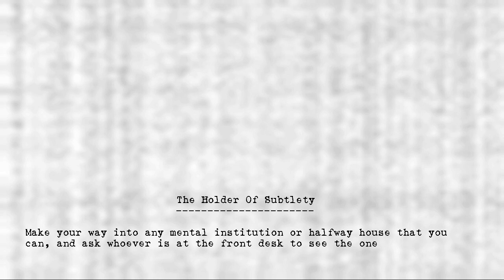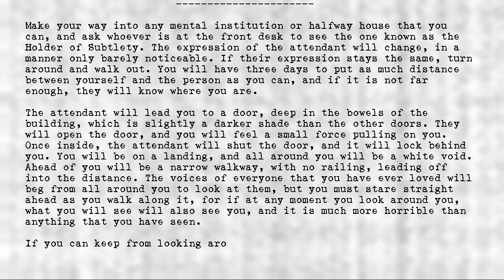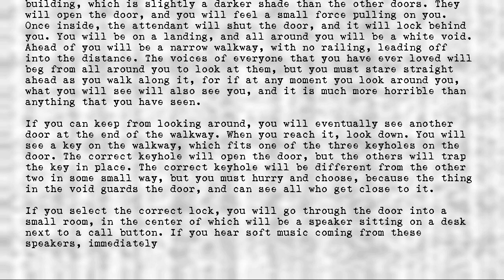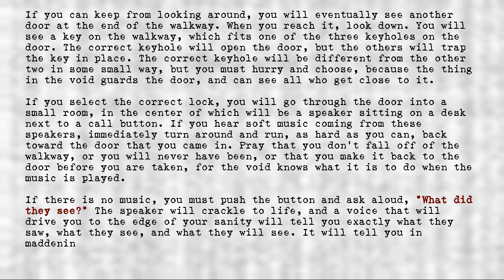Legion's Objects - Holder of Subtlety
Title: Holder of Subtlety